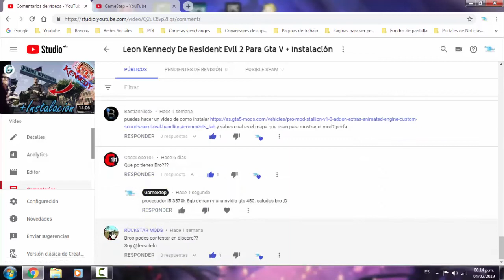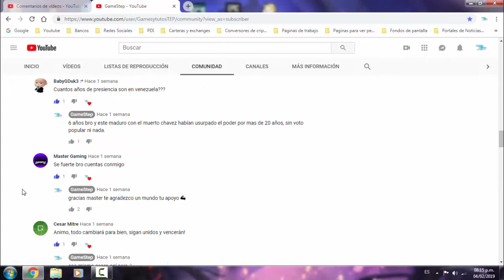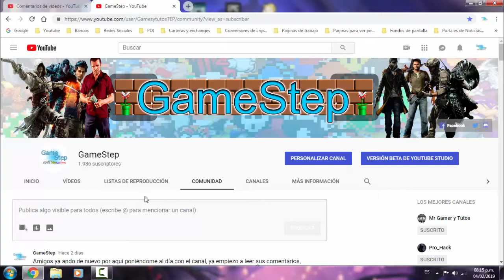Defiende Las Instalaciones De Los Ataques Del SDC - Call Of Duty Black Ops 2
▬ ▬ ▬ ▬ ▬ ▬ ▬ ▬ IMPORTANTE BAJA ▬ ▬ ▬ ▬ ▬ ▬ ▬ ▬

Saludos